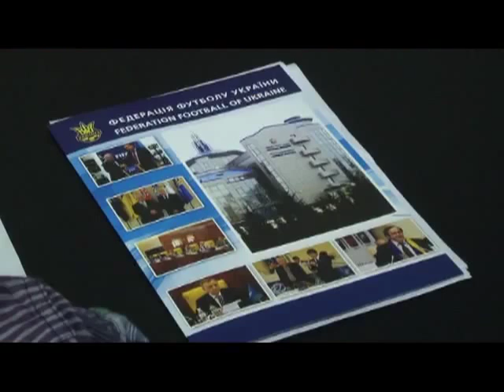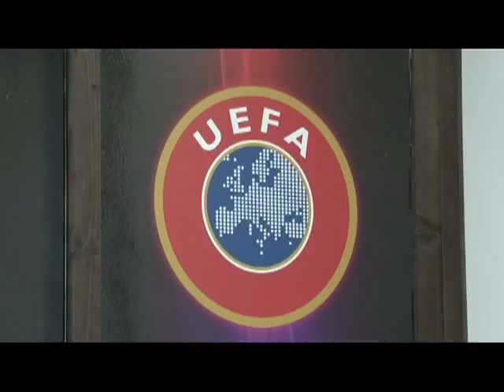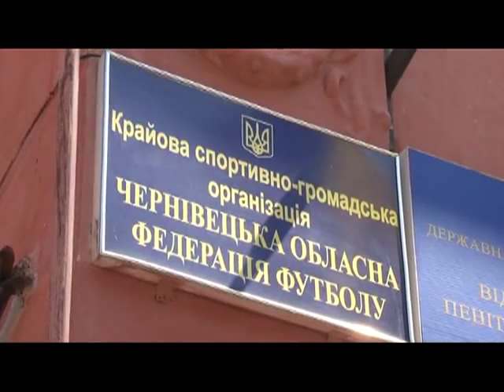Василь Орлецький про посаду у ФФУ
Відео ТРК «Чернівці»